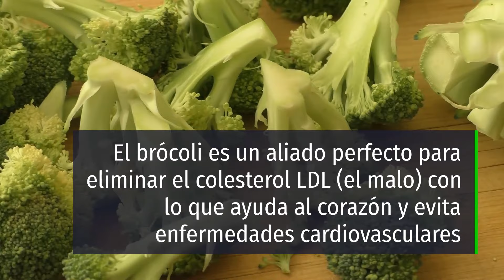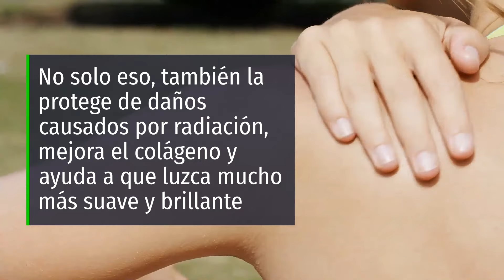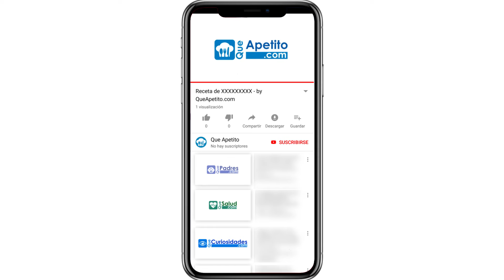8 Propiedades y Beneficios del Brócoli | QueApetito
Sabes qué propiedades y beneficios posee el brócoli?? Te los enseñamos!